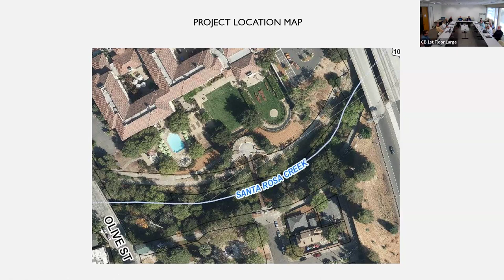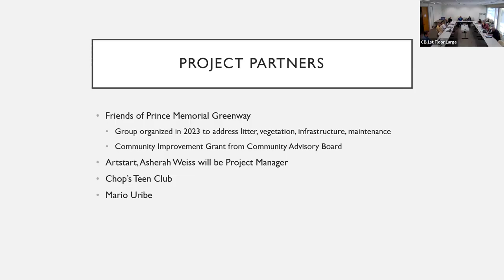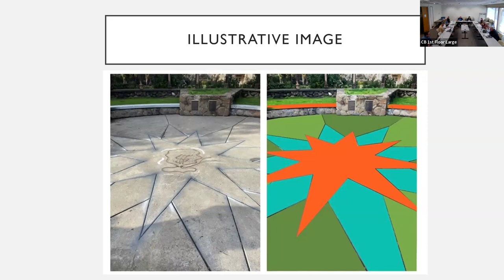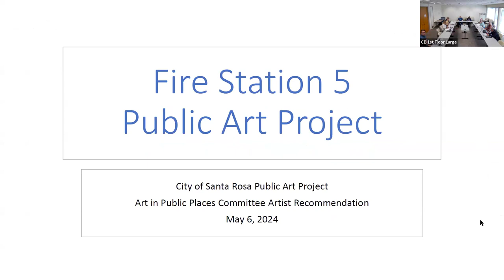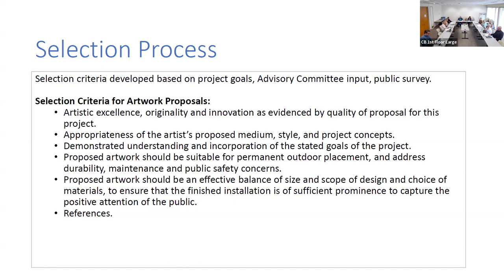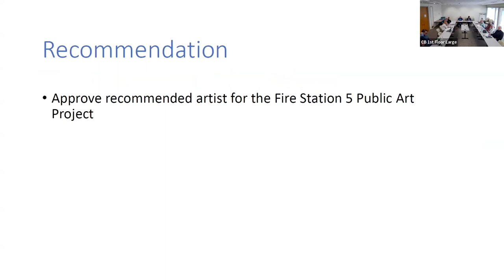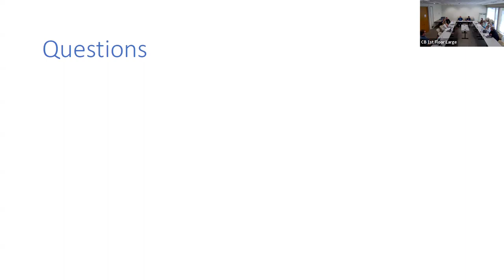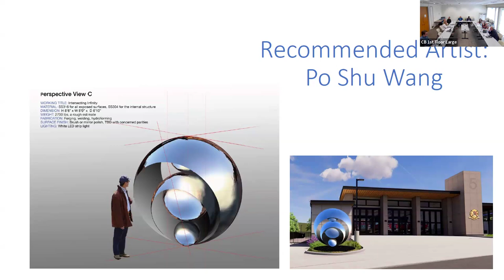Art in Public Places Committee Meeting - May 6, 2024